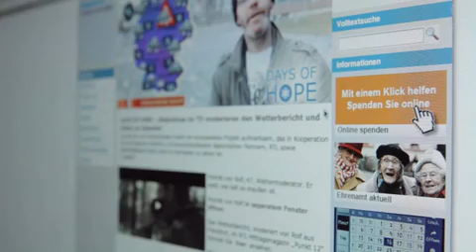DAYS OF HOPE Media Lions Winners & Shortlists Cannes Lions International Festival of Creativit